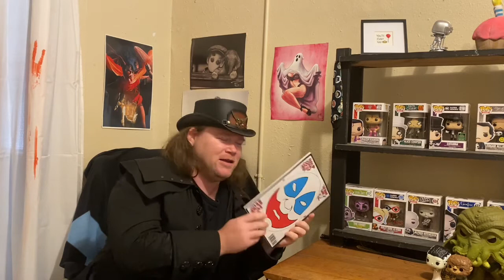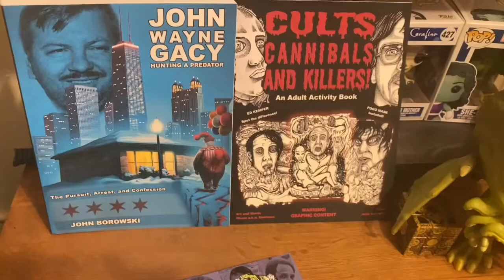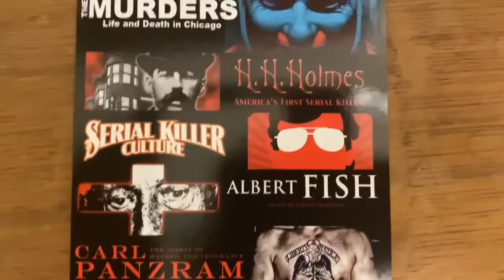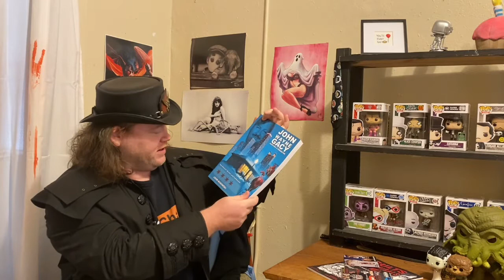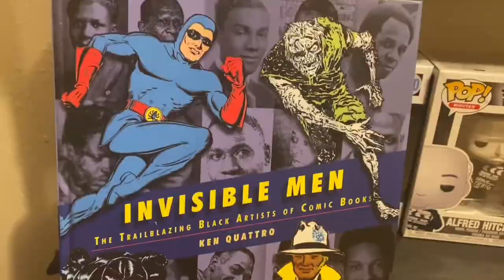Trick or Treat with Raze Chaos! Treat haul #1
Raze shows off his first Halloween Haul after being gone for a week or so..